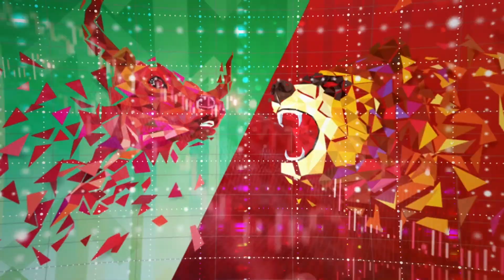AI Will Bring Financial Advisors and Clients Closer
Leo Kelly, Founder & CEO at Verdence Capital Advisors joins Ryan to discuss how the relationship between financial advisors and clients is becoming more sophisticated as client demands become more complicated. During this very informative chat, Leo shares his thoughts on how artificial intelligence can help enhance the evolving relationship between client and advisor.  He also answers the question if RIA's have a leg up on captive advisors when implementing new investment management technology.